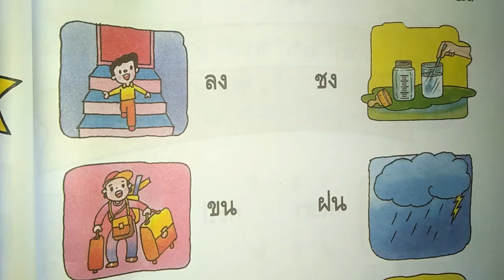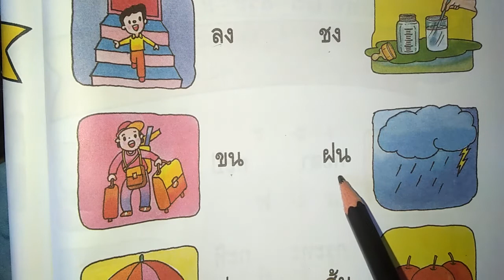อ่านเก่ง พูดดี/บทที่25/สระ โ-ะ